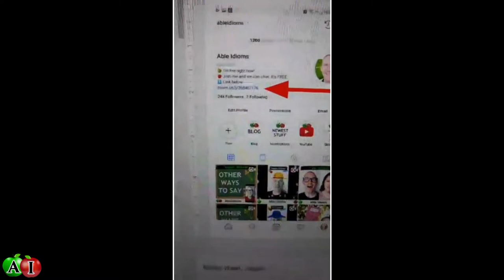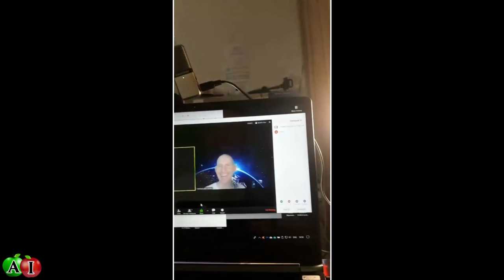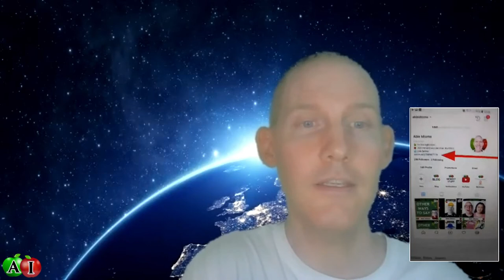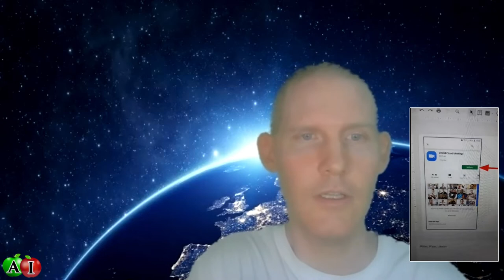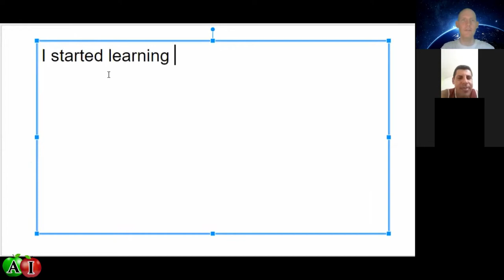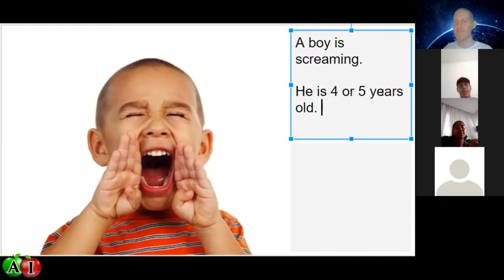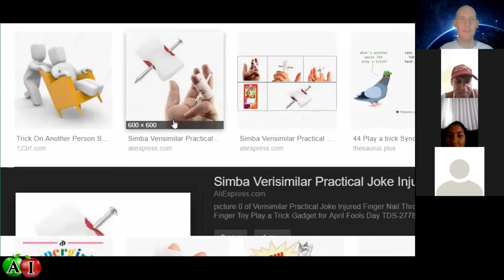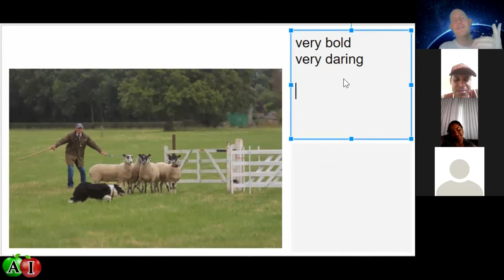💜 Instagram LIVE & Zoom Cloud Meeting ~ Live English 25Jan2019